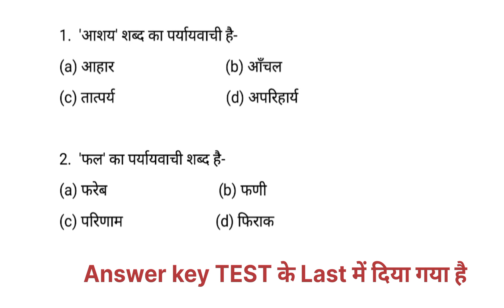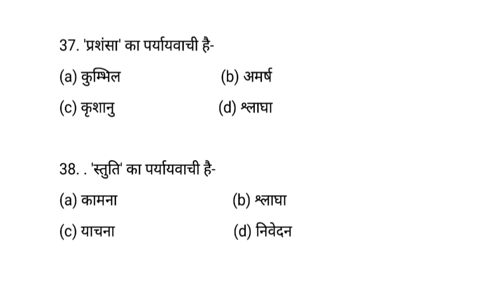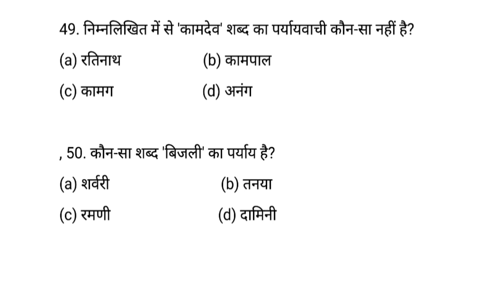UPPCS RO/ARO EXAM | G.S 2nd Paper | सामान्य हिंदी सामान्य हिंदी | TEST -6 | पर्यायवाची शब्द